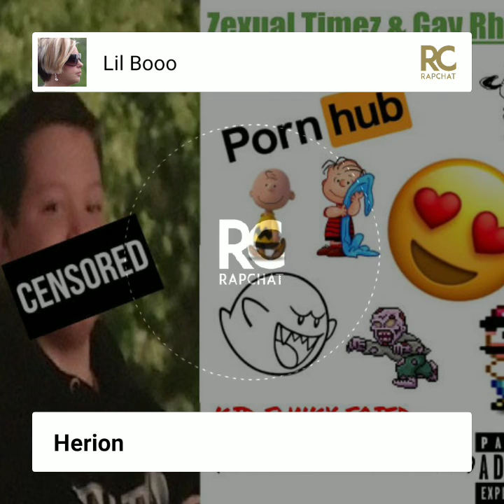Black Tar Heroin - Kid Funky Fried (Feat. Lil Booo) (TRACK 8)